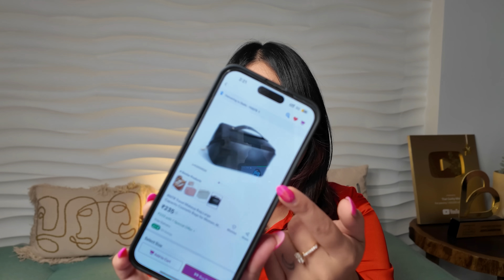i tested VIRAL meesho & amazon finds😱 **i'm shook** | ThatQuirkyMiss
Links:

Stainless Steel Dough Whisk,...

amazon basics Stainless Steel...

-THATQUIRKYMISS